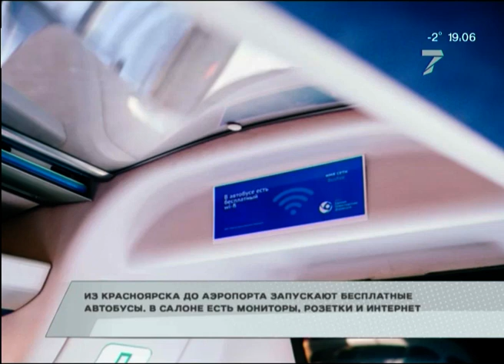Самый большой баннер в городе, замена ангару на Взлетке и другие новости пятницы